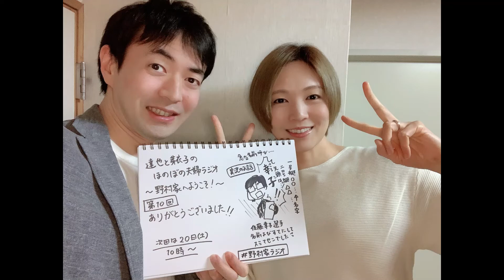達也と芽衣子のほのぼの夫婦ラジオ～野村家へようこそ#10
達也と芽衣子のほのぼの夫婦ラジオ～野村家へようこそ～第10回（2021年2月17日放送）
（権利関係により楽曲部分はカットしています、ご了承ください）

（番組HPのメールフォームからもお送りいただけます！）

番組ハッシュタグ：野村家ラジオ をつけてツイートしてください！